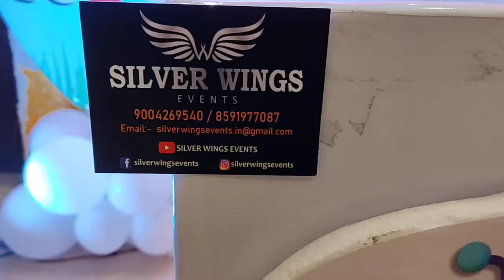Cocomelan Theam || For Kids Birthday party || Booking Call and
𝐎𝐔𝐑 𝐒𝐄𝐑𝐕𝐈𝐂𝐄𝐒𝐒
*𝐁𝐢𝐫𝐭𝐡𝐝𝐚𝐲 𝐏𝐥𝐚𝐧𝐧𝐢𝐧𝐠
*𝐖𝐞𝐝𝐝𝐢𝐧𝐠 𝐏𝐥𝐚𝐧𝐧𝐢𝐧𝐠
Destination Wedding Specialist | Mandap Decoration | Catering services | Haldi/Mahendi Function Decor | Logistic | Venue | Flowers Decoration | Complete Wedding Planning
*𝐈𝐭𝐞𝐫𝐧𝐚𝐭𝐢𝐨𝐧𝐚𝐥 𝐀𝐫𝐭𝐢𝐬𝐭/ *𝐈𝐧𝐝𝐢𝐚𝐧
Welcome Hostess |Belly Dance | Musicians  | Taqila girl